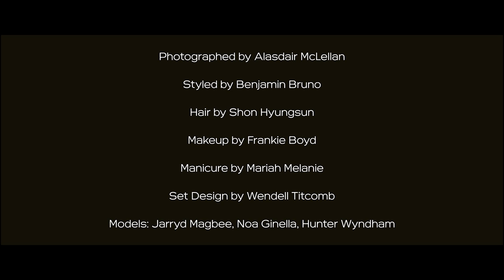Inside 'The Spirit of Aloha' with Natalie Westling | W Magazine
Go behind the scenes of W's June/July story "The Spirit of Aloha," featuring the stunning shores of Hawaii and the island fashion to match, with stars Natalie Westling and Paul Theroux — and their new avian friends.